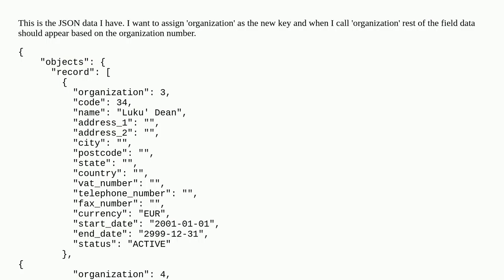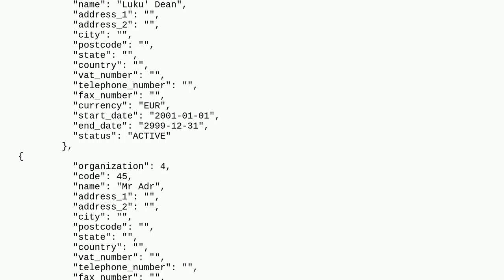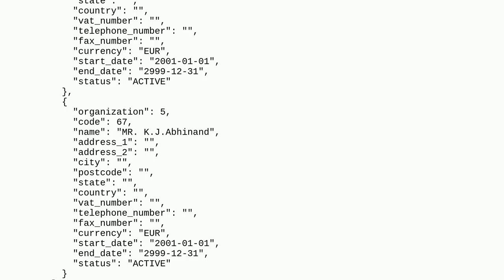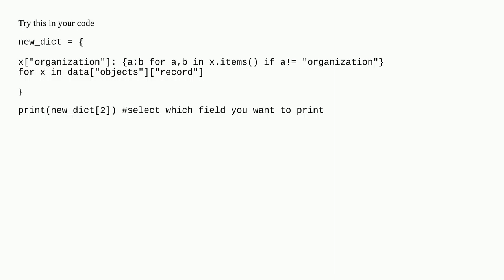How to select a value from a JSON dictionary and assign the new selected value as a Key value?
A special thanks goes out to the community

  python json